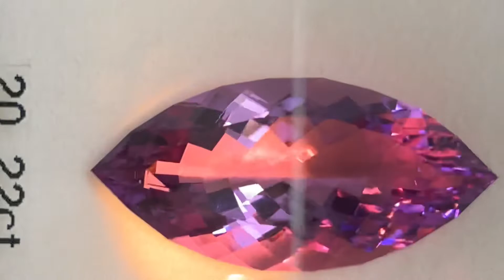【2/10(木)22:00終了ウェブサイトオークション】アメジスト20.22ctをフィラメントライトを当てると美しいピンクに色づく★ユサシゴロー生誕祭★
☑️GemTreeJapan 公式Webサイトはこちら！

☑️GTC BASEショップはこちら！

☑️GTC ラクマサイトはこちら😉

📌GTJ YouTubeライブでは、

ご紹介中の作品の中に気になる作品がありましたら、

遠慮なくスルーしていただいて構いませんので
お気軽にお問合せいただけたらと思います^^

初めての方は公式ラインをオススメしております🙇‍♀️）

公式ラインの追加は
GemTreeJapan 公式Webサイトからお待ちしております！